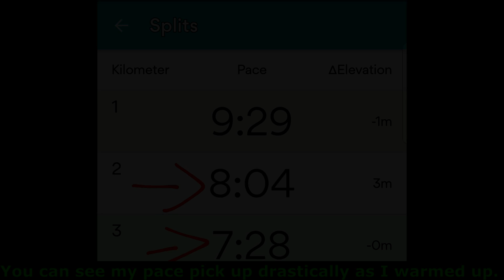Day In The Life of a Type 1 Diabetic- Rest Day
In today's video, I take you along for a few hours in the morning where I stayed busy and forced myself to not workout. Allowing your body to recover after a hard week is very important. Resting is something that I been struggling for years to do. but I'm getting better. Enjoy the video.